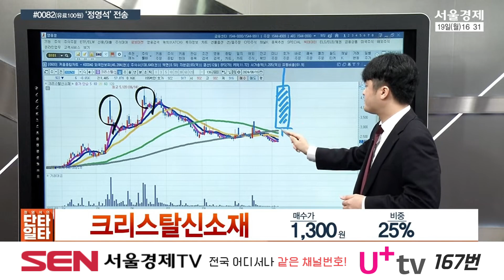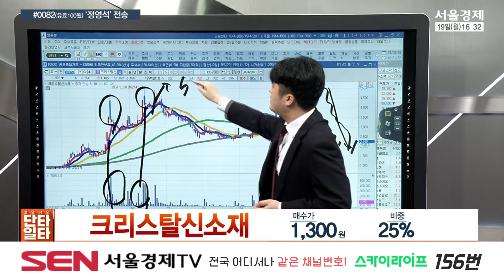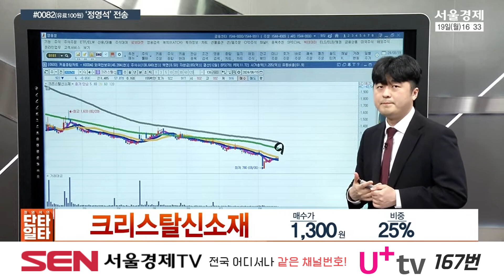크리스탈신소재(900250) 종목상담 정영석｜정영석의 단타일타 20240819